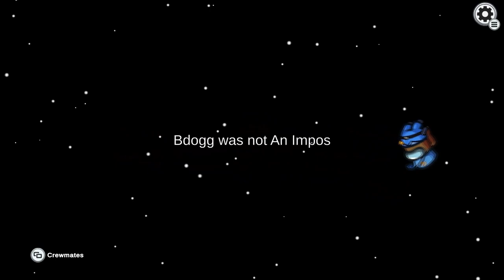Can You Still Have Fun in Among Us After Playing It In VR?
Well i gathered my friends and tried to answer that question!